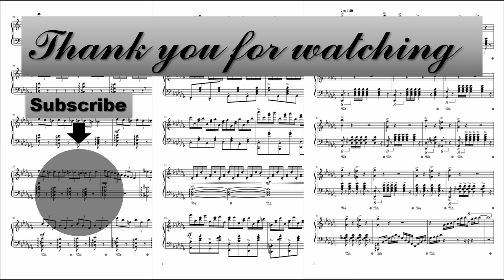Stimolante Etude No. 1 | Original Composition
This is my piano solo etude set I have been working on for the past 1.5 years. I hope you enjoy.

Stimolante Etude No. 1 in C major, an Etude to tighten your arpeggio technique in different keys. The piece changes its arpeggio key centre almost every single bar which demands the player to adjust their hand positions to its appropriate chord. However, most of the arpeggio are basic chords (e.g. C major, C minor etc.) therefore it is not the most challenging Etude in the world. This is also an introduction to this set and for the purpose of warming up too.